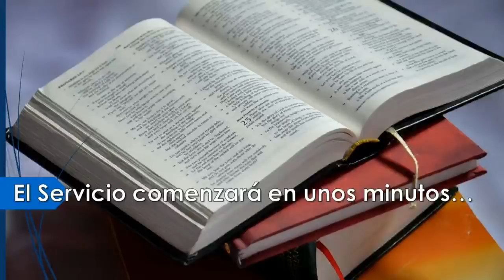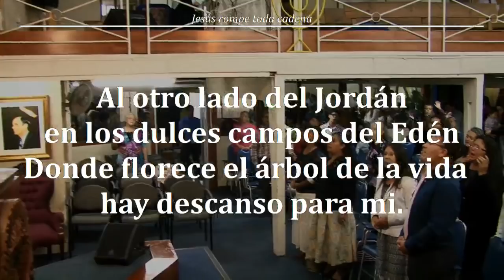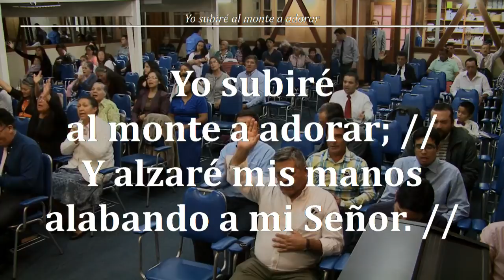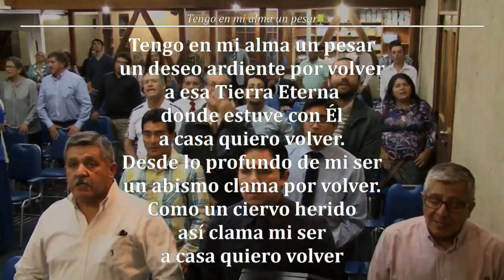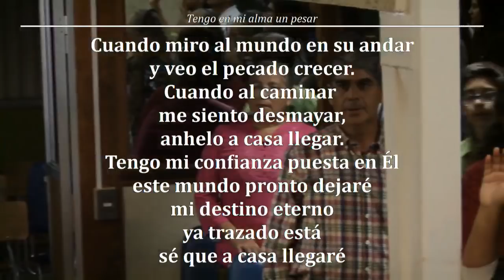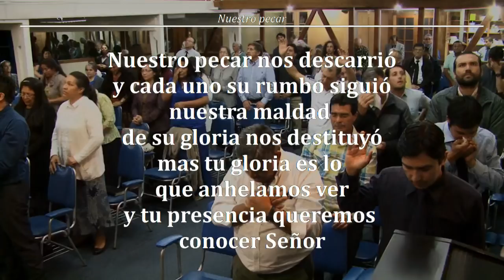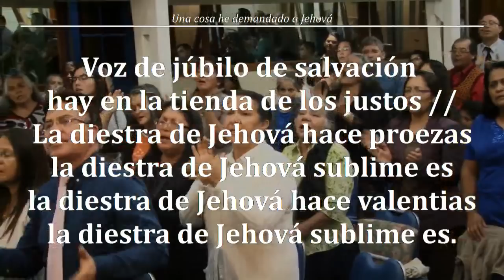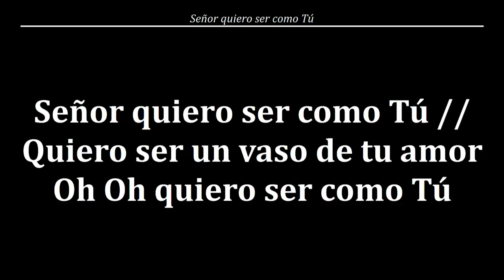Reunion Viernes 23/03/2018 "Tres Clases de Creyentes" - Pr. Juan Mardones